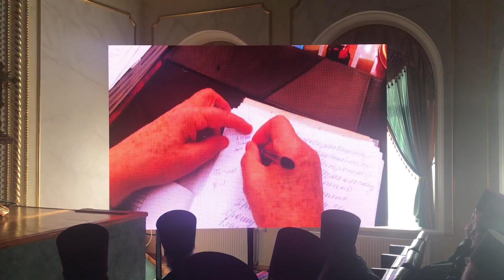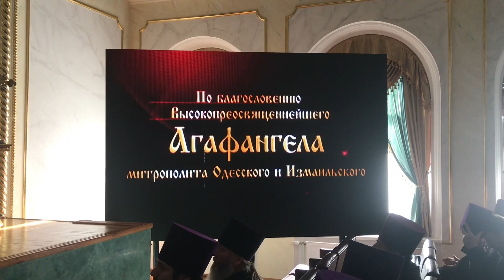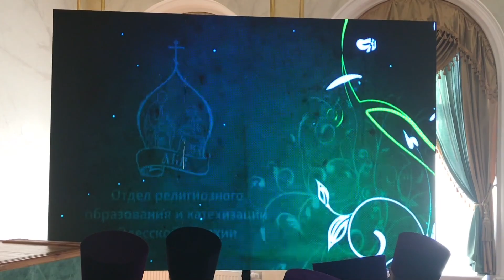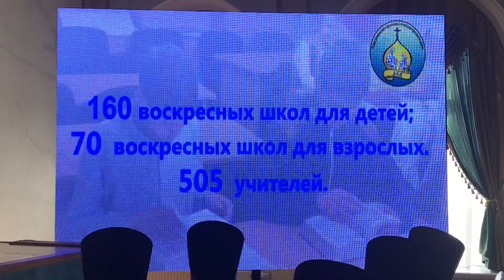Ежегодное собрание духовенства Одесской епархии